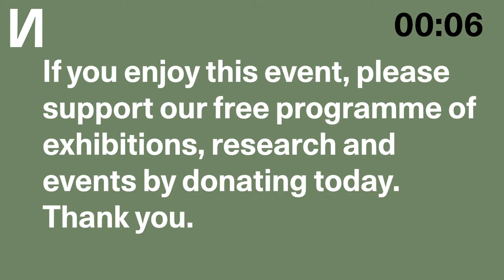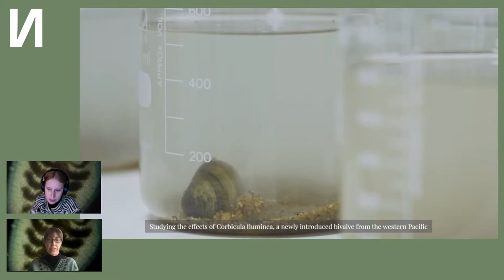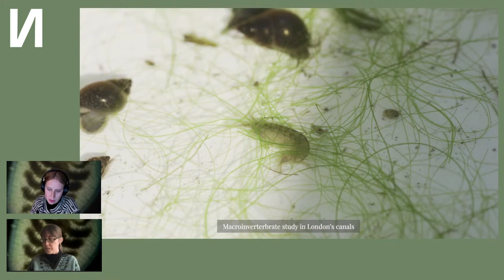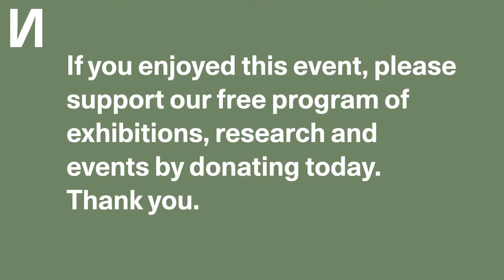Artists' Film: Sonia Levy, Creatures of the Lines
Join us for a live, online conversation by artist Sonia Levy and environmental anthropologist Heather Swanson, moderated by writer and curator Filipa Ramos.

Creatures of the Lines is produced in collaboration with the environmental anthropologist Heather Swanson. It explores how the desire for economic growth and linear progress has produced straightened forms in England’s watery terrains and asks what risks are associated with the conversion of once-curvy and braided worlds into a linearised landscape.

Drawing on their longstanding research interests and conversations exploring the risks to and in aquatic ecologies with academics from Loughborough University, the film explores how English waterscapes have been transformed via the construction of canals. As arteries of British Empire, canals linked Indian cotton fields to domestic textile mills, facilitating vast ecological transformations from monoculture agriculture in the colonies to industrial discharges in England’s waters, soils, and air– and thus serve as a key site for exploring often-overlooked histories of colonial capitalism and their material presences in contemporary worlds.

Attempting to work from within muddy, submerged sites, rather than from grand narratives or “god’s-eye” viewpoints, the work begins inside canals, telling stories from within the lines. Making use of the open-ended sensibilities of ethnography and natural history, it raises questions about ecological transformations and their ties to infra/structures of global political economy.